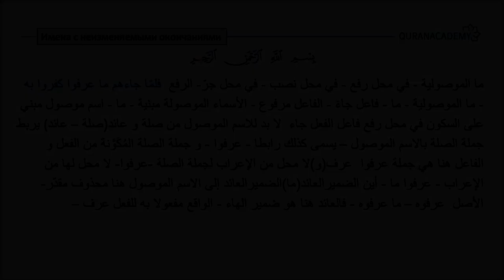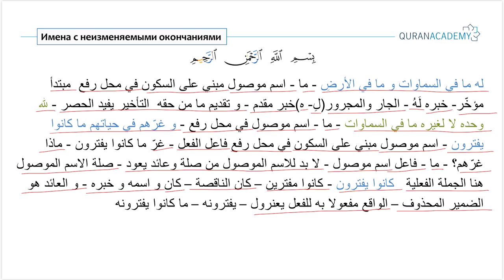Грамматика арабского языка I Имена с неизменяемым окончанием - Часть 10